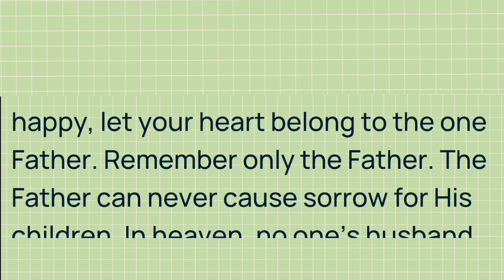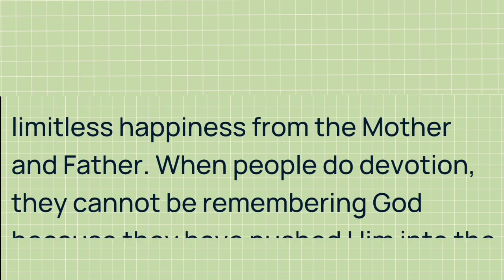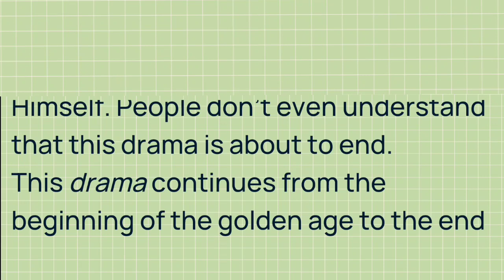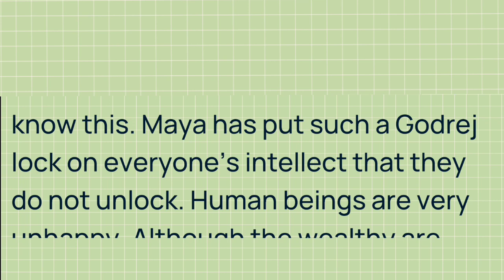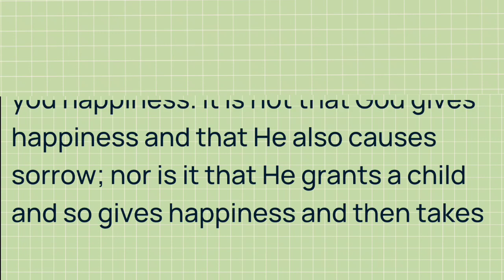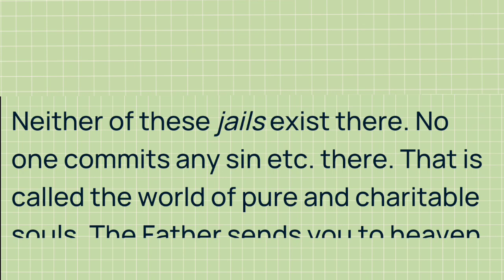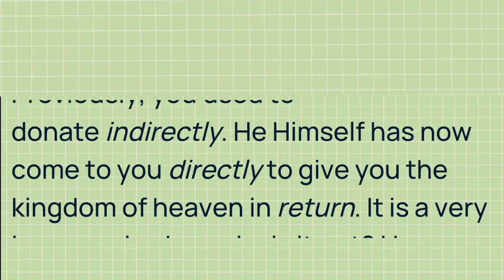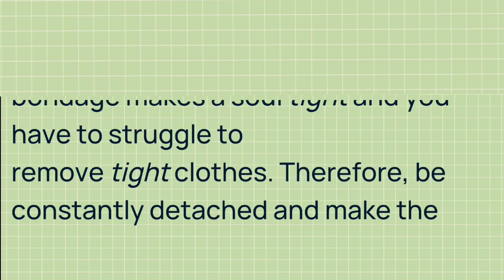Murli in English 28 March 2023